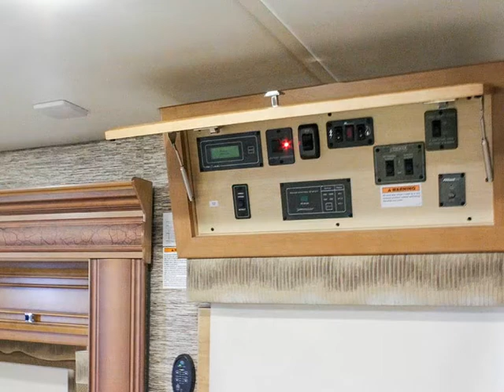2016 NEWMAR BAY STAR 3403 - Transwest Truck Trailer RV (Stock #: 5N150818)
4001 Commerce Dr.

SALES HOURS:
Mon - Fri: 8:00AM - 6:00PM MT
Sat: 9:00AM - 6:00PM MT
Sun: Closed

Year: 2016
Make: Newmar
Model: Bay Star
Sub Model: 3403
Class: Class A
Stock ID 5N150818
VIN (Last 6) A06691
Condition New
Length 34
Color - Exterior Gold
Leveling Jacks Hydraulic
Awning Patio
Amenities Dual Pane Windows; Full body paint; Front mask
Amenities - Bedroom Accent Lighting; Carpet Flooring; Queen Bed; Shades (Day/Night); TV
Amenities - Cab Adjustable Mirrors; Cruise Control; Leather Seating; Map Lights; Power Locks; Radio; Smart Wheel; Tilt/Telescoping Steering
Amenities - Kitchen Accent Lighting; Back Splash Solids Surface; Double Sink; Linoleum Flooring; Lower Cabinets; Microwave/ Convection Oven; Oven; Pantry; Roof Vent; Solid Surface Counters; Upper Cabinets; Refrigerator - 2 Door
Amenities - Living Room Linoleum Flooring; Accent Lighting; Shades; Dinette; TV; Home Theater System; Blu-Ray; DVD Player; Overhead bunk; Hide-a-bed; TV Antenna w/booster
Interior Wood Maple
Engine Make Ford
Engine Model V10 Gas
Horsepower 320
Drive Train Single Axle
Transmission Make Ford
Transmission Type Automatic
Chassis Brand Ford

FINANCING & WARRANTIES
Transwest Financing and Warranties

At Transwest Truck Trailer RV, we work hard to offer the best financing and Warranty options available. When you are ready to make your purchase we go to work for you. With a number of lenders and Warranty companies competing for your business, we can offer you the best rates and terms in the nation.

No matter what your need, our experienced staff is ready to help you find a solution to fit your budget. From short term walk away leases, to extended finance terms on large purchases, or even a refinance, we are here for you.

Very competitive rates.
Terms up to 20 years.
Staff that understand the business.
Competitive and hassle free extended warranty options.
Financing and Leasing options.
Payment protection available.